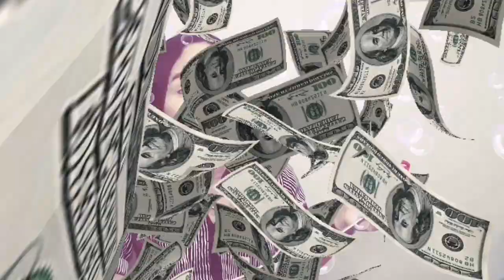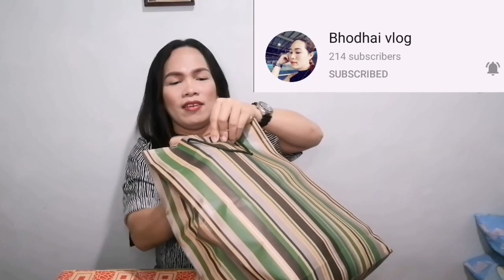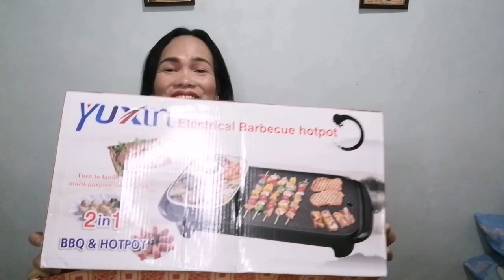New year gifts | UNBOXING